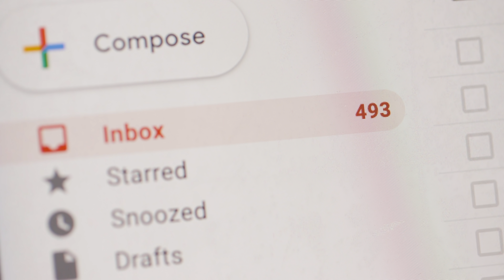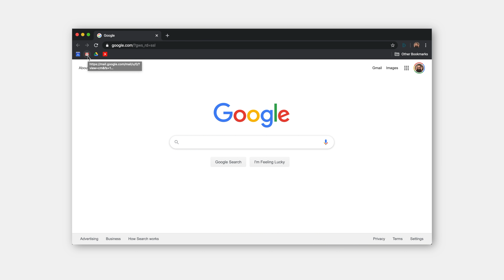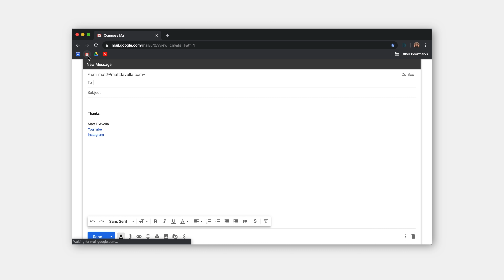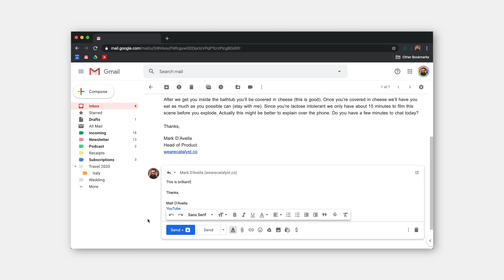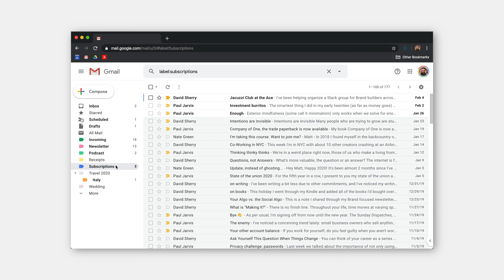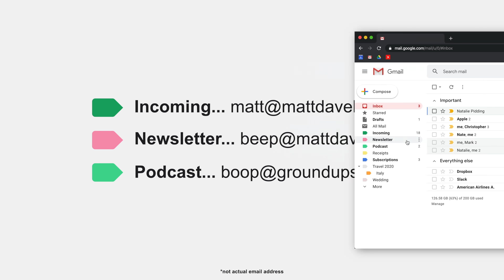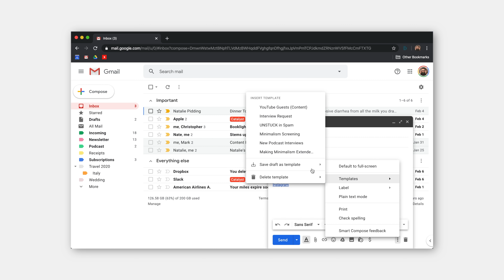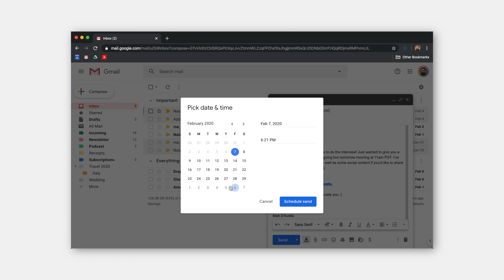Increase Productivity With These Email Hacks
🙊 Here are the things I mention in this video:
Use this link to skip your inbox and compose an email